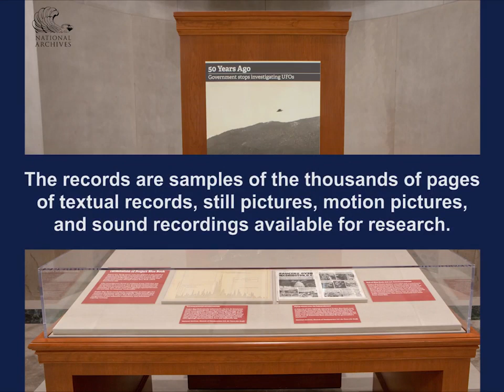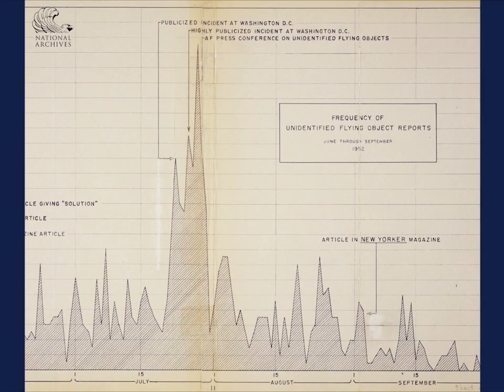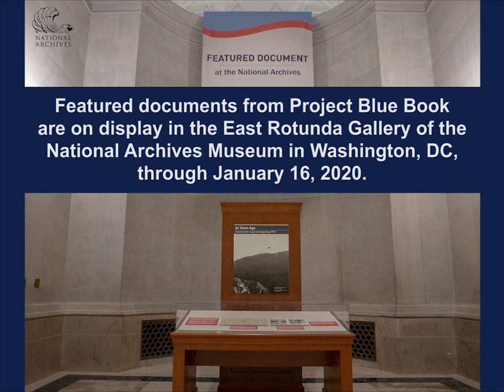UFO USA National Archives Project BlueBook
USA National Archives Project Bluebook